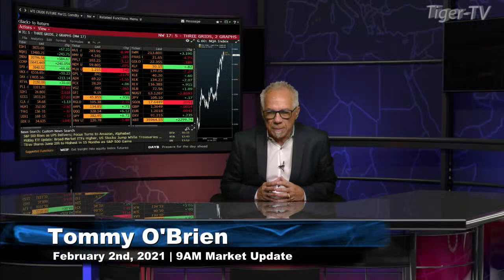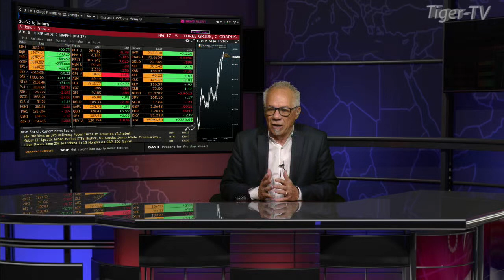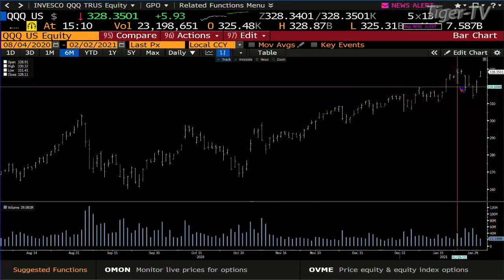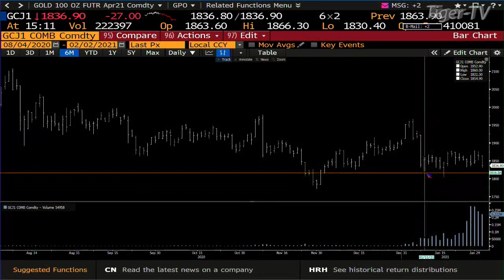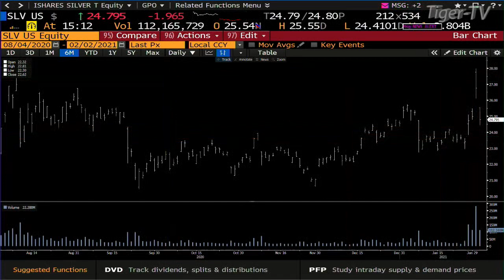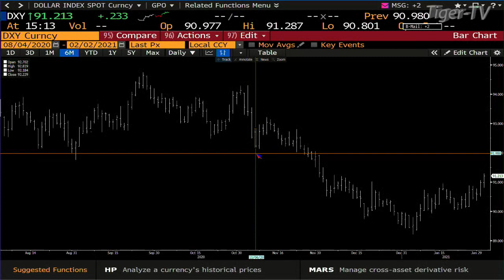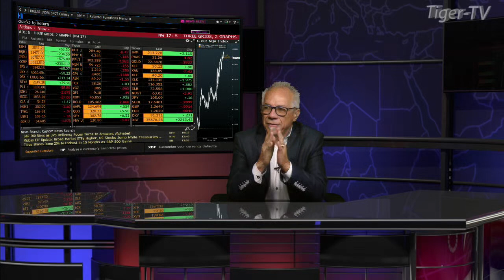February 2nd, Daily Stock Market Recap with Tom O'Brien - 2021